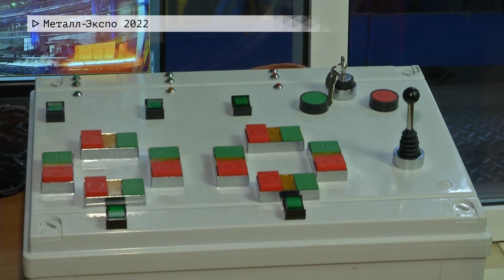Время местное. Эфир: 08-11-2022 - Металл-Экспо 2022